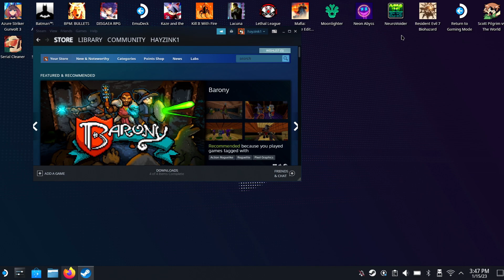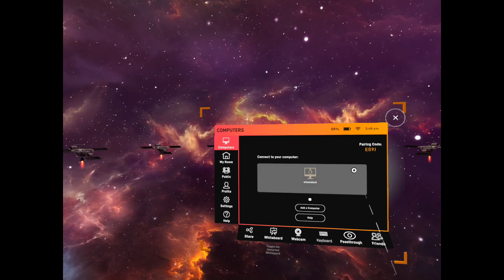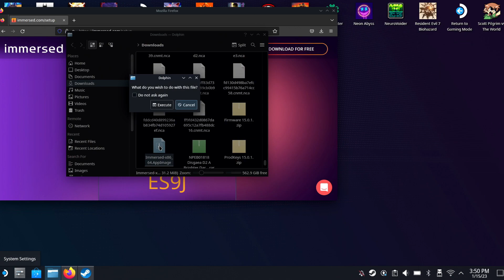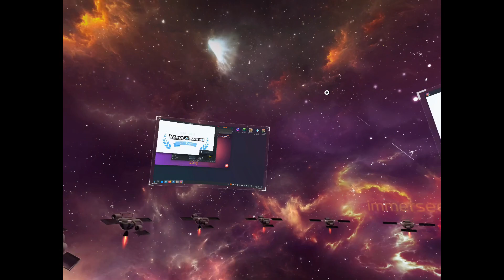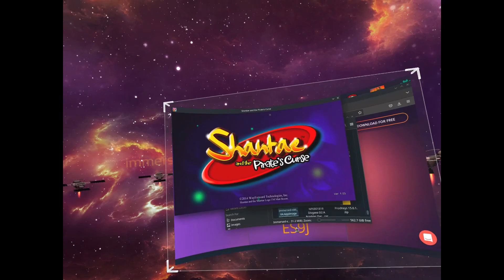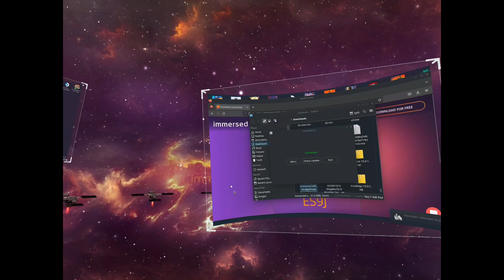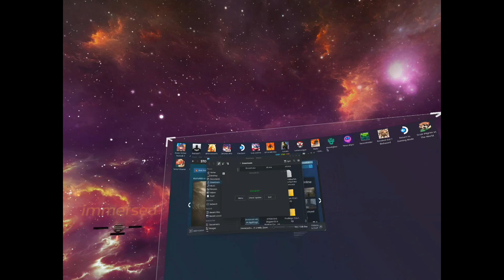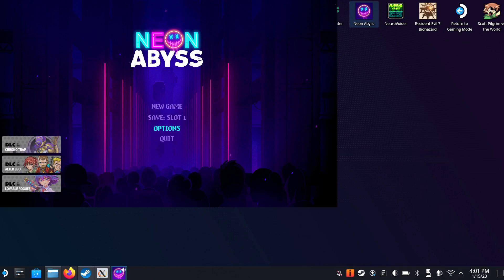USE YOUR STEAM DECK WITH YOUR META QUEST 2 Huge screen gaming from your steam deck easy guide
- if you want to support channel direct.

USE YOUR STEAM DECK WITH YOUR META QUEST 2 Huge screen gaming from your steam deck

Got a quest vr headset? then why not use it with your steam deck.
find out how to set it up here and see it in action.